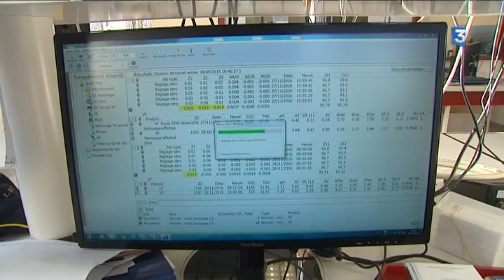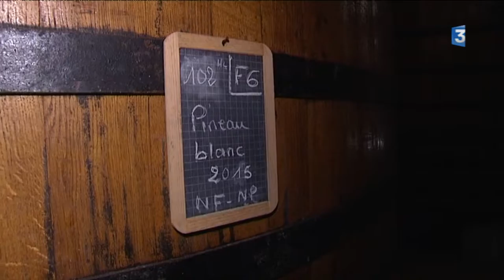Portrait d'un retraité oenologue François Guilbaud sur l'Ile de Ré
Il en aura arpenté des arpents de vignes pour évaluer la maturité des grappes jauger la qualité du raisin. Mais aujourd'hui après plus de trente ans passés à la coopérative d' l'île de Ré, François Guilbaud part en retraite.
Dans le laboratoire, il goûte une de ses dernières cuvées. Le nez a toujours son importance, même si la professions a évolué. L'oenologue bénéficie à présent d'une puissante technologie.
Le métier requiert de l'expérience, alors depuis 3 ans François forme Etienne, étudiant en alternance il va prendre sa suite.
François Guilbaud aura aussi accompagné la modernisation de la coopérative. Ici les nouveaux pressoirs installés il y a 3 ans.
Son savoir-faire aura permis au vins rétais de monter en gamme. C'est donc l'esprit tranquille qu'il quittera les chais, pour profiter d'autres plaisirs iliens : la pêche le bateau et de temps en temps un petit pineau avec modération.

Reportage d'Eric Vallet, Pierre Lahaye et Sandy Renault

Intervenants :
- François Guilbaud, oenologue coopérative des vignerons de l'île de Ré
- Etienne Blanchon, oenologue coopérative des vignerons de l'île de Ré

Catégorie
Actualités et politique
Licence